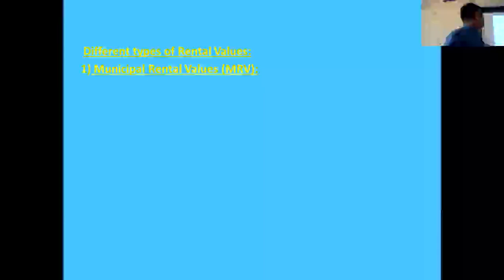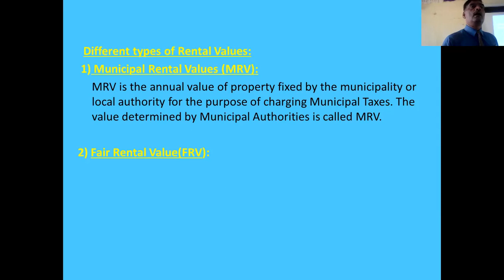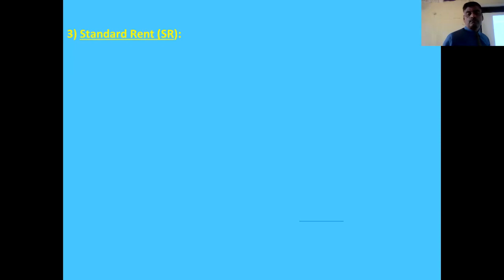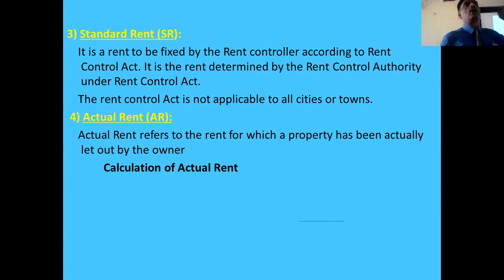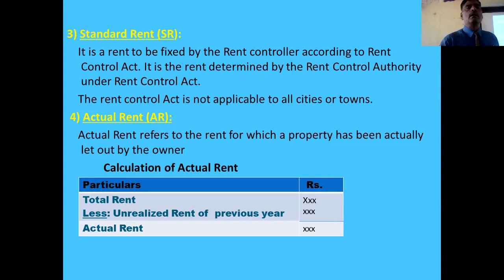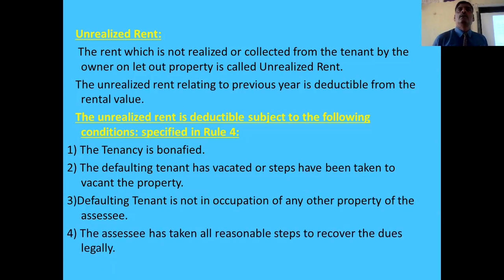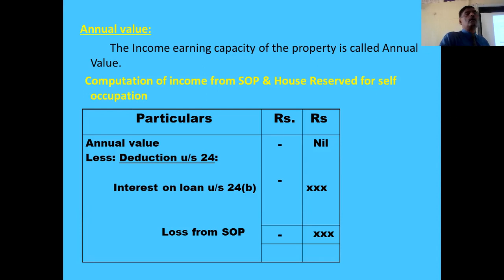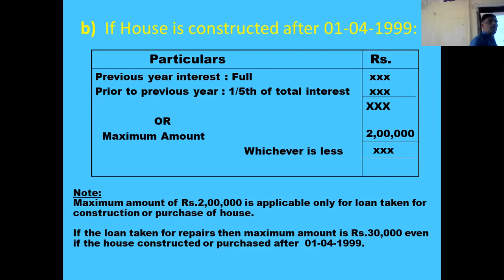BGK Guest 02